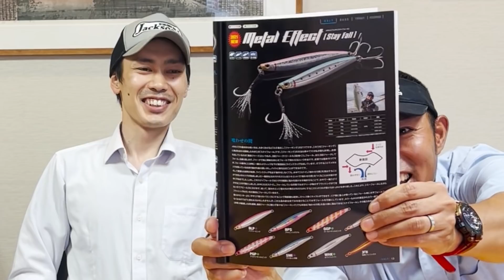釣りジャックルアープレゼント企画!!jacksoncrew2021春の陣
ご応募いただきました皆様ありがとうございました。
次回は、6/1~8/31
instagram・twitterに投稿お願いします!!

当選された方には何か良いモノが!?